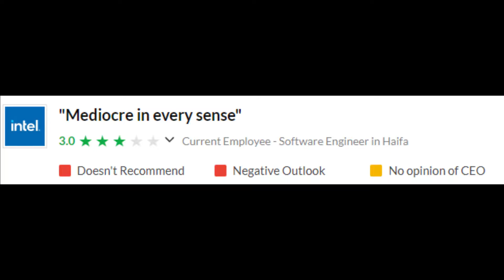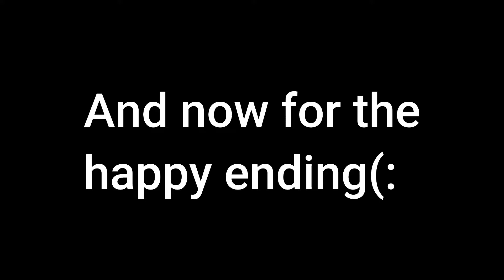Cyberpunk Stuff Idk Anymore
60 hours of a playthrough condensed to this crap.